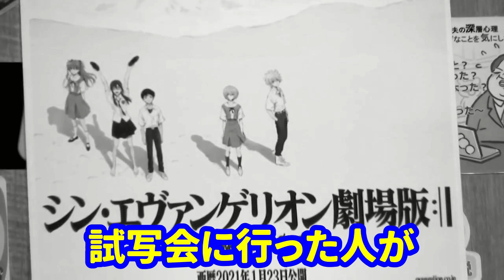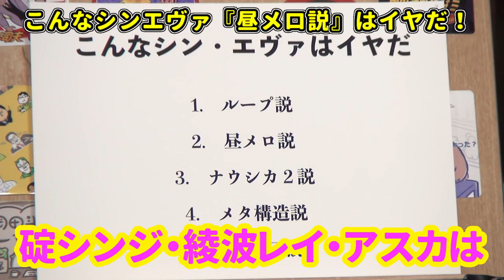映画シンエヴァンゲリオン劇場版こんなシンエヴァはイヤだ【岡田斗司夫/切り抜き】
00:09 シン・エヴァを見た人が「面白い」と言っていない
00:30 こんなシン・エヴァはイヤだ
00:36 こんなシン・エヴァ「①●●説」はイヤだ
01:47 こんなシン・エヴァ「②●●説」はイヤだ
02:40 こんなシン・エヴァ「③●●説」はイヤだ
【関連動画】
●2021年6月21日「シン・エヴァンゲリオンのオールナイトニッポン」
●【シンエヴァ】終映迫る 明かされた真希波・マリ・イラストリアスの正体 完結版【ヒロイン伝説】この動画でマリのすべてがわかる
【動画解説】
プロデューサーの“オタキング“こと岡田斗司夫氏が、自身のユーチューブチャンネルに動画を公開。
映画『シン・エヴァンゲリオン劇場版』について考察しています。
岡田氏は
「こんなシン・エヴァはイヤだ」
とシン・エヴァについて3つの説を提唱しました。
それはいったい…、詳しくはYouTube動画を、ご確認ください。